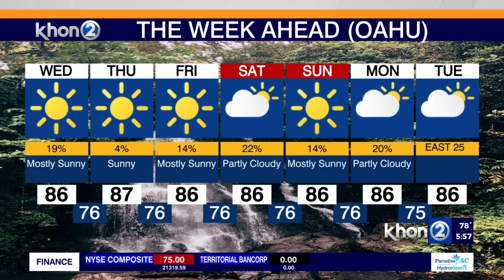Tracking New Eastern Pacific Developments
Tropical Storm Mario is Southwest of Mexico moving northerly and potentially bringing in deep moisture for Southern California. For Hawaii, high pressure to the north will maintain trade winds through the week, with limited clouds and showers focused over the windward and mauka areas through Thursday. Increased shower activity is expected Friday and into the weekend. No new Central Pacific Developments so far for this week.